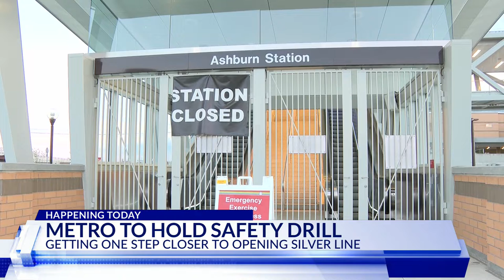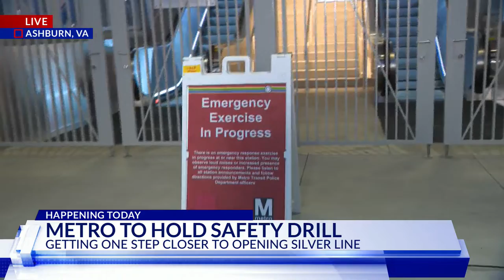Top Stories from DC News Now at 6 a.m. on August 17 2022